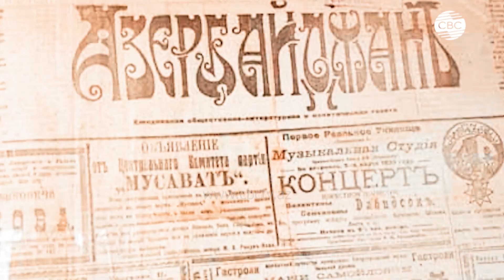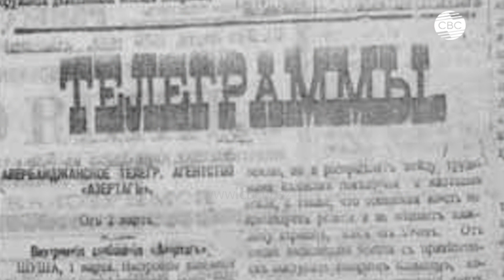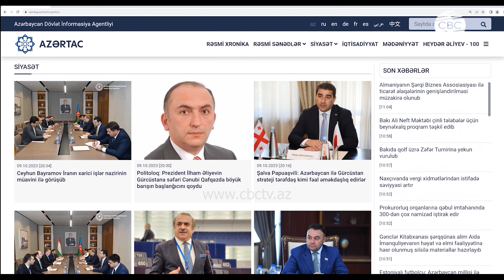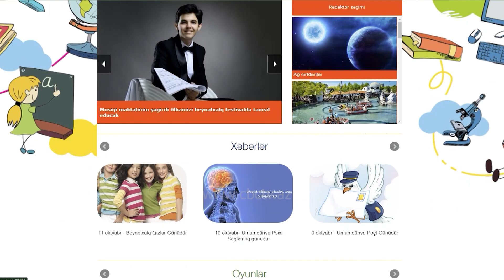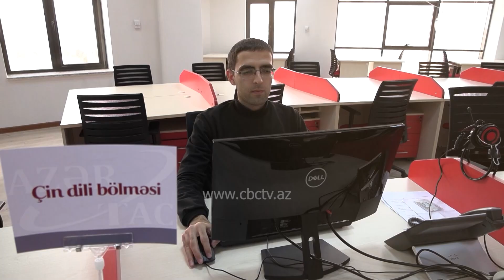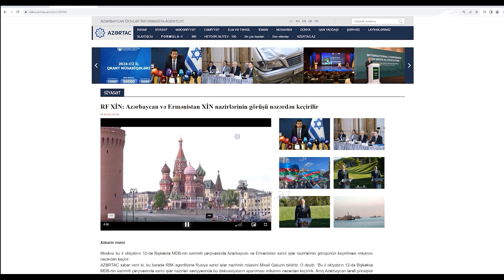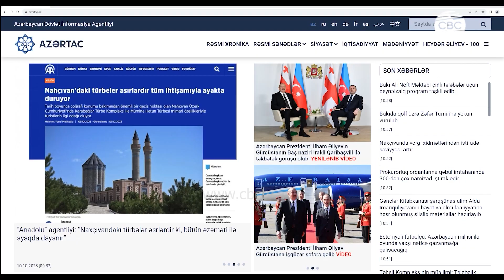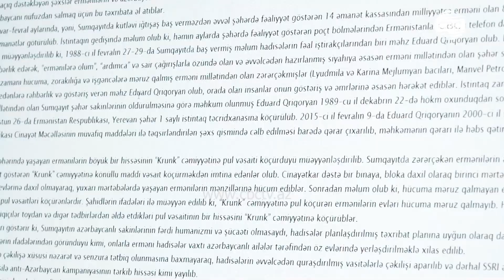АЗЕРТАДЖ - живая летопись Азербайджана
CBC TV Azerbaijan – международный круглосуточный канал Азербайджана, охватывает широкую территорию: от европейской части России до полуострова Индостан, от Балканского полуострова до восточной границы Китая. В новостях CBC действует единая система отбора информации с учетом специфики языка вещания.  Наша задача - быстрое и качественное предоставление каждому зрителю материала, на основании которого он сможет составить свое собственное мнение.